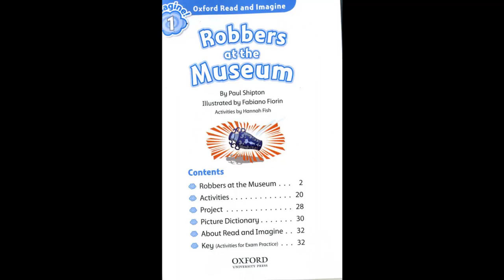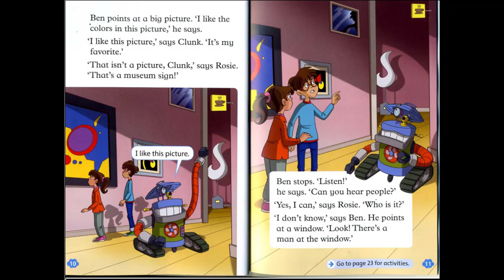Oxford Read and Imagine Level 1 Robbers at the Museum Activity and Audio Pack Paul Shipton